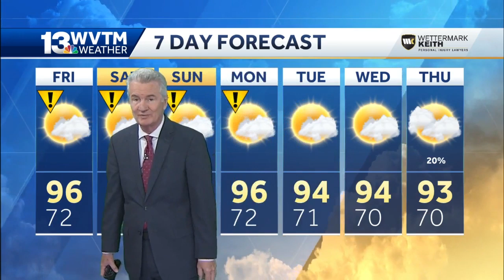Record heat, string of impact days ahead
Record heat continues through the weekend, Get the forecast in the video above.